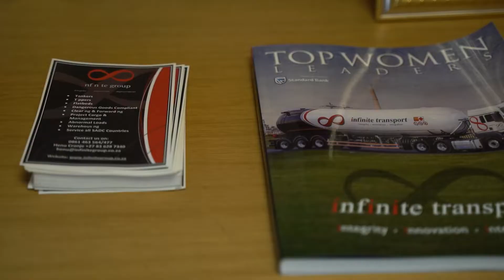Infinite Transport short marketing video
Another successful company profile video made by Ibali Productions.